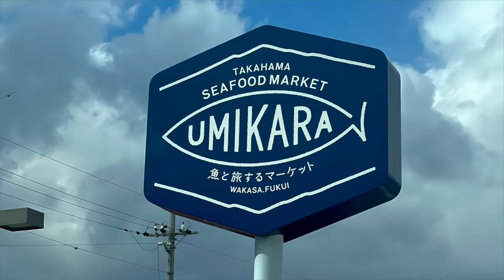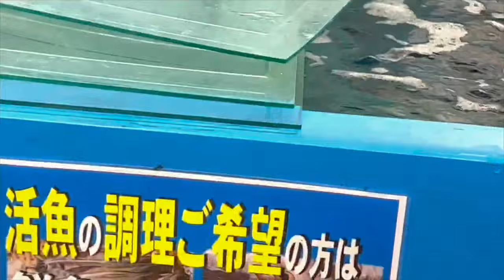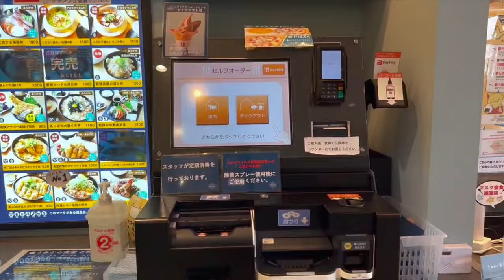Village food secrets of japan|japan food in village restaurant | village food cooking and travel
Traveling in japan for food and review of japan food in village restaurant and beautiful places as well